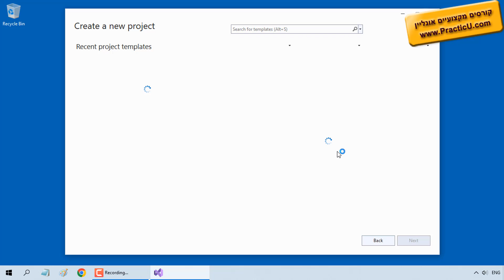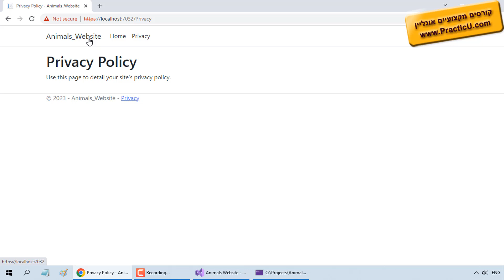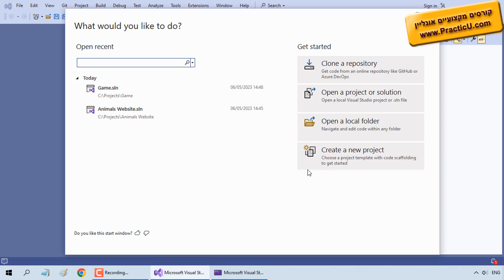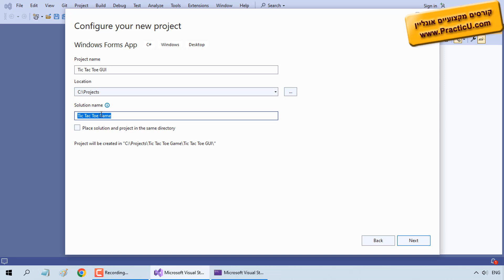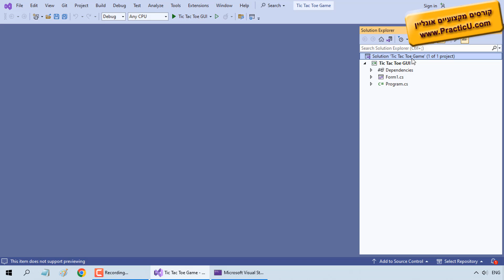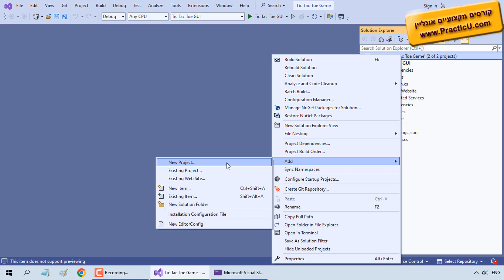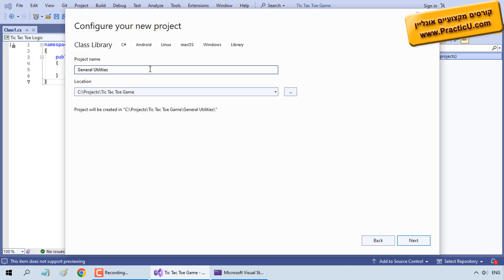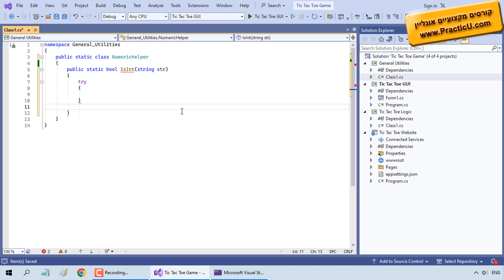הסבר על Solution - ב-Visual Studio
קורס דוט-נט - NET Core.